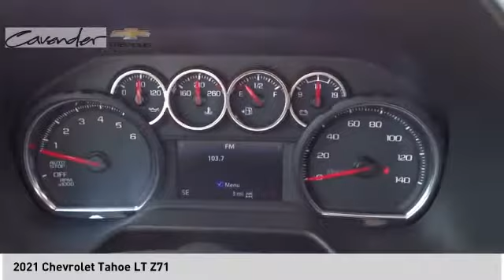2021 Chevrolet Tahoe 2118953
2021 Chevrolet Tahoe LT Z71

Cavender Chevrolet
30700 Interstate 10 W

Steel 2021 Chevrolet Tahoe LT Z71 4WD 10-Speed Automatic with Overdrive EcoTec3 5.3L V8 4WD, Jet Blk Lth-Appointed.  Recent Arrival!